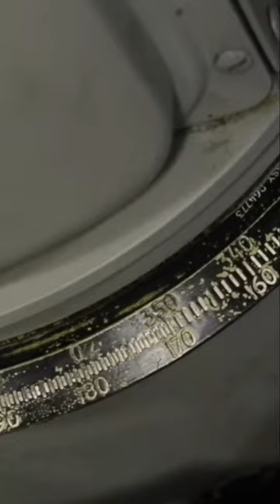Massive $9 Billion Nuclear Submarine Of American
the US Navy’s plan to replace its Ohio-Class submarines with new Columbia-Class vessels